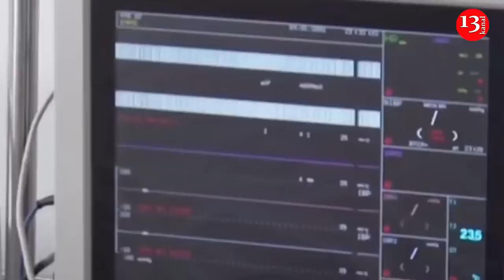Prezident generalı nazir müavini təyin edib; Millət Vəkilinin oğlu virusa yoluxdu